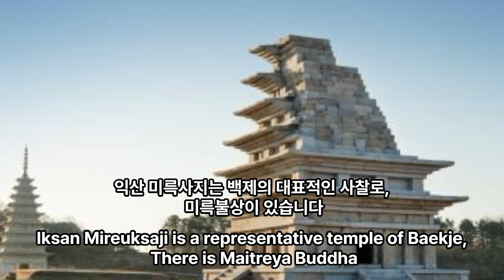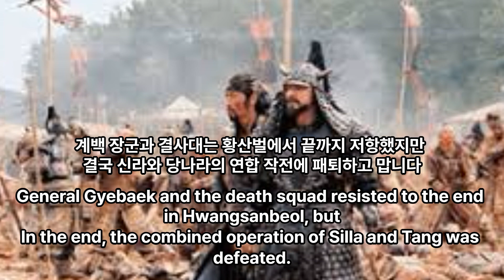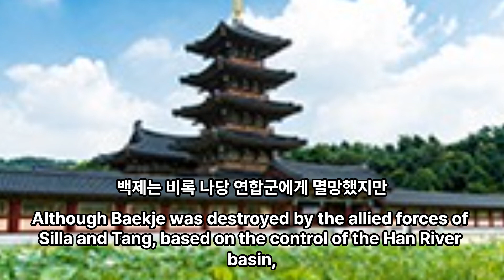한밭향토학교 한국사 _ 백제의 역사 (episode n0.6)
백제 건국/ 백제의 성장과 전성기/ 백제 문화의 특성/ 백제의 천도와 멸망